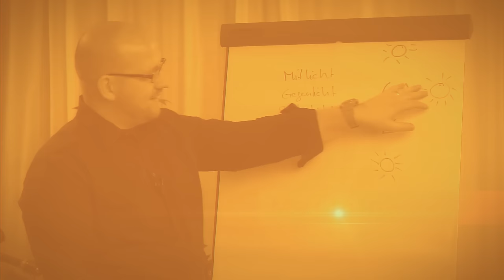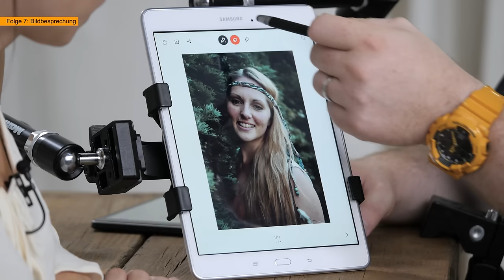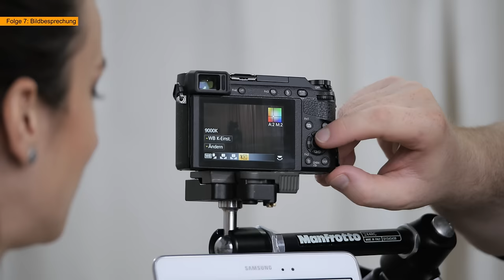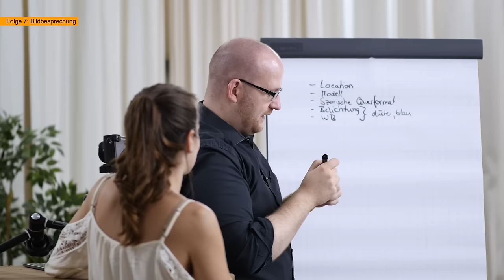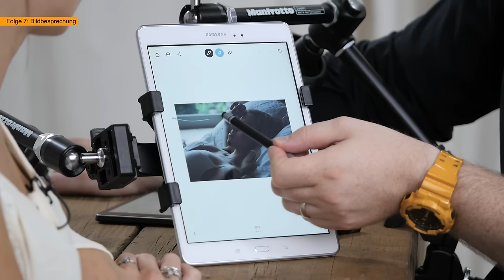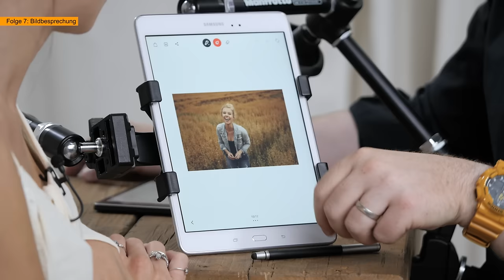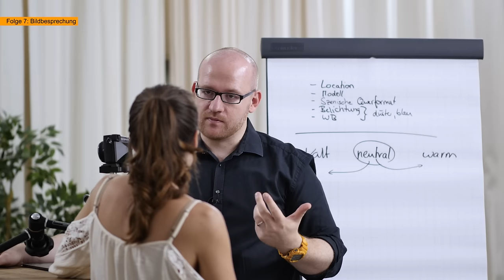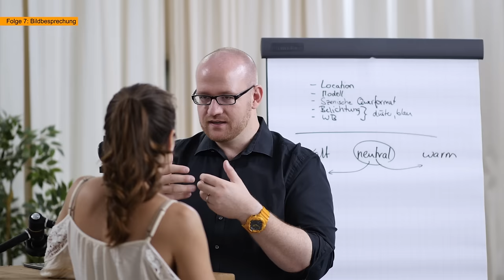Bildbesprechung - FOLGE 07(1) - CRASHKURS PORTRAIT - Krolop&Gerst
Der Crashkurs Portrait Teil 2 ist jetzt bei uns im Store verfügbar! Neuer, besser, umfangreicher!

ACHTUNG HINWEIS!
Wir haben die Videostrecke mit Viviana vor vielen Monaten gedreht. Auch weil sowas nicht LIVE und nebenher einfach mal so auf die YouTube hüpft. Viviana hat sich wahnsinnig entwickelt und seitdem hat sie sich mehr und mehr der Fotografie zugewandt. Nach einigen infamen Unterstellungen bzgl. der Startsituation von Viviana wollen wir hier an dieser Stelle einfach mal Klartext sprechen. Natürlich hat Viviana ein tolles Auge und auch 10 Jahre Erfahrung als Profi-Foto-Model helfen. Dazu ist sie noch eine Frau und mag MakeUp und Styling. Style hat sie sowieso! Das zusammen mit dem Crashkurs erklärt ihre krasse Entwicklung. Nur weil andere dafür Jahre brauchen muss man nicht Betrug unterstellen. Der Crashkurs ist eben genau das Richtige. Wer in 3 Monaten das RICHTIGE lernt und nicht den Kopf mit Blödsinn vollpumpt, der kann sich auf das Wesentliche konzentrieren. Seit dem Crashkurs-Dreh arbeite Viviana an ihrer Foto-Karriere und hat eine eigene Webseite aufgebaut und vielleicht mag es komisch wirken dass Viviana noch die Blende erklärt bekommt während da eine eigene Webseite im Netz existiert. Aber die Erklärung ist eben einfach. Wir senden nicht LIVE sondern mit Monaten Verzögerung! Viviana hat sich seit dem Kurs entwickelt wie hoffentlich auch jeder Zuschauer der dabei mitmacht! So, und jetzt möchte ich nicht weiter auf irgendwelche Blödsinns-Kommentare antworten. Viviana ist großartig und lernt das richtig und wird hoffentlich in 1-2 Jahren erfolgreiche Berufsfotografin sein. Ich drücke ihr die Daumen! Marc auch! Euer Martin!

Der siebte Teil des Crashkurs Portrait mit der Besprechung der Ergebnisse aus der letzten Woche.

VIVIANAS EQUIPMENT:

Kamera:
- Panasonic GX80

Objektive:
- 14mm 2.5
- 25mm 1.7
- 42.5mm 1.7

Reflektoren:
- Sunbounce Sun-Mover silber
- Sunbounce Sun-Mover Black-Hole

Kameragurt:
- Sunsniper Rotaball

ACHTUNG!!! Viviana hat die Webseite NACH unserem Crashkurs gebaut! Also bitte keine blöden Sprüche von wegen "hat schon immer fotografiert!" :-)